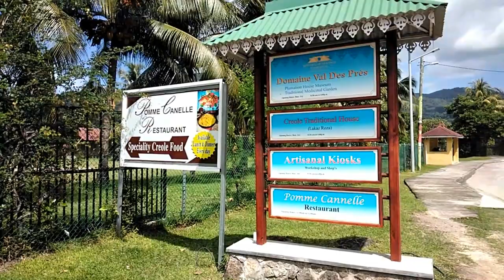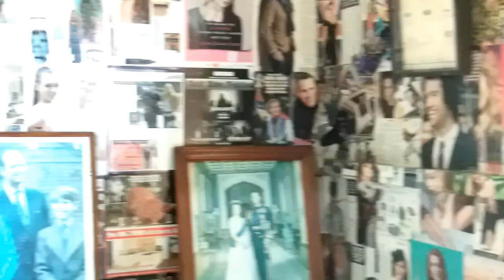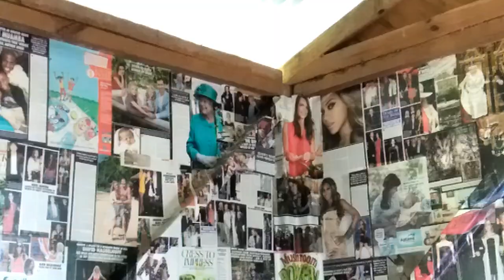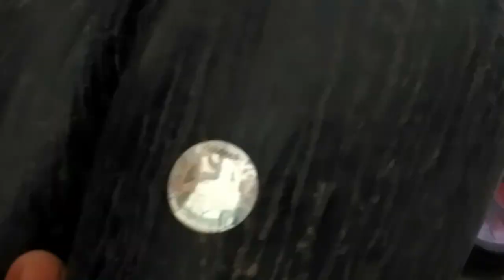seychelles heritage foundation in Aux cap |Tamil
Seychelles heritage foundation is set up to promote and develop the Seychelles' cultural heritage as a sustainable and economical asset.
They encourage the proper development of the cultural heritage environment of seychelles